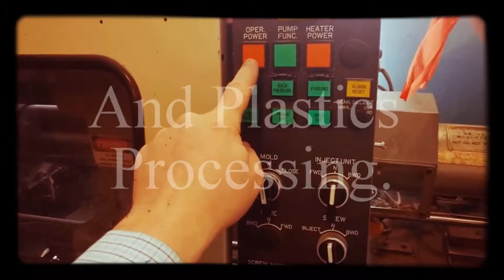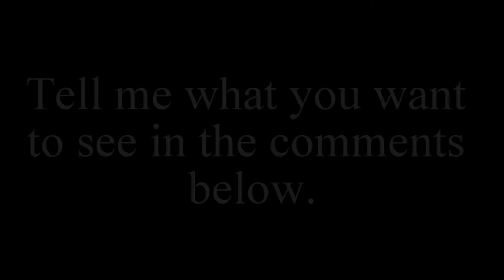Molding Machine Phase Conversion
In this series, I'll be showing you how I have modified an injection molding machine to run on single phase power.